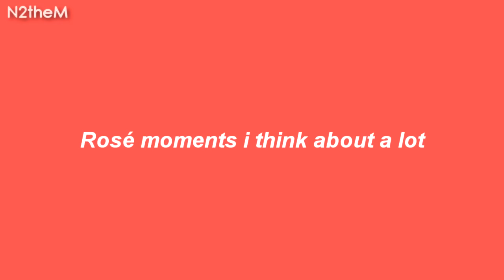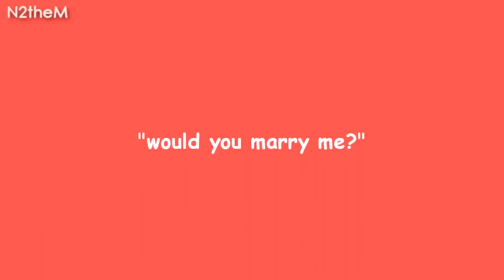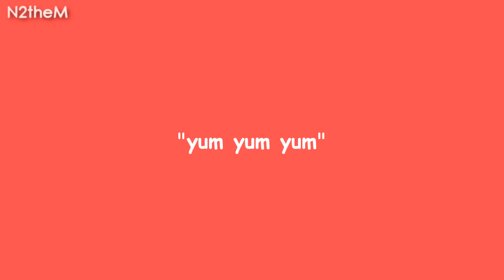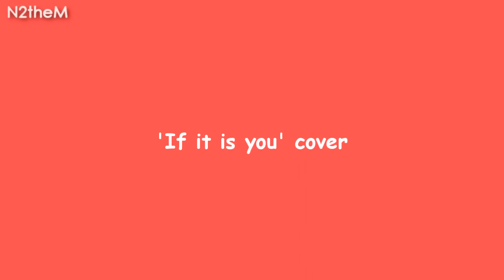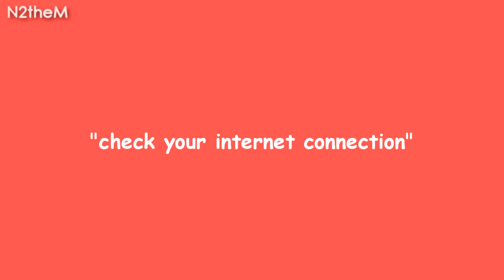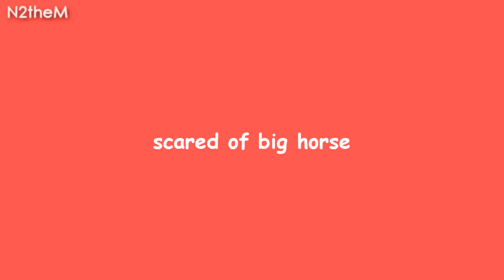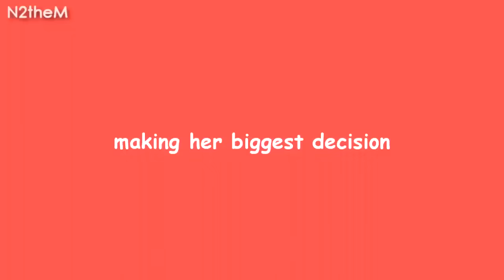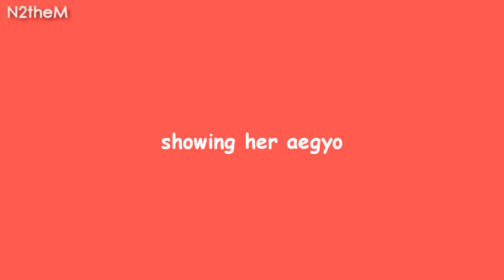blackpink rosé moments i think about a lot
Subtitles :-
- Section TV, Knowing Bros : dramabus
- Running Man : kshow123
- Get It Beauty : pinkblacksubs
- Night of Entertainment : YG Dreamers